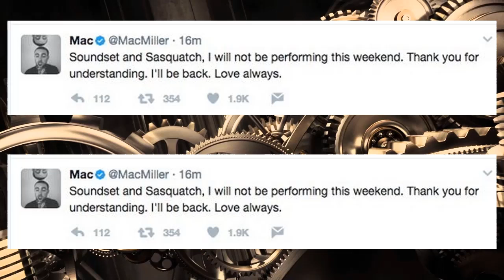Ariana Grande's boyfriend Mac Miller cancels concerts to remain by her side | Breaking news